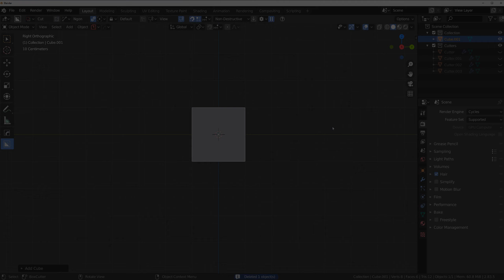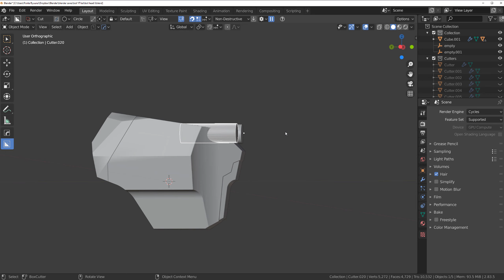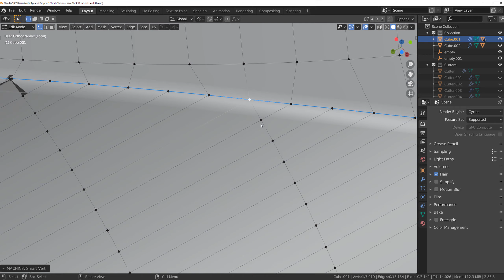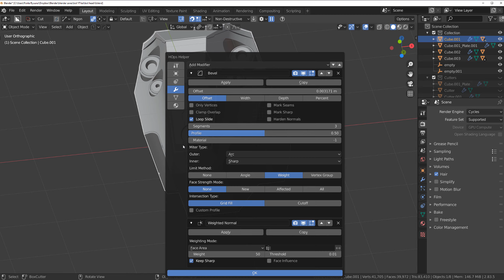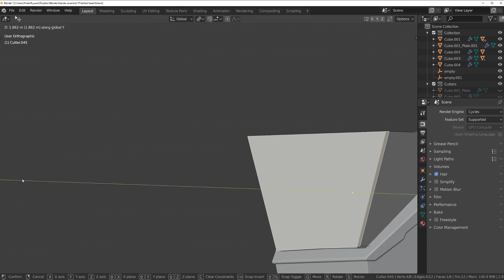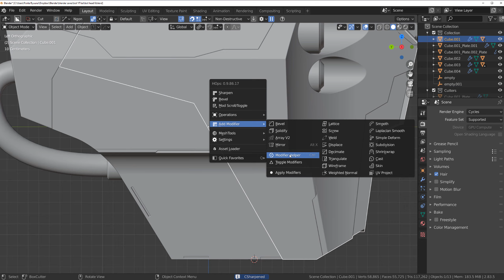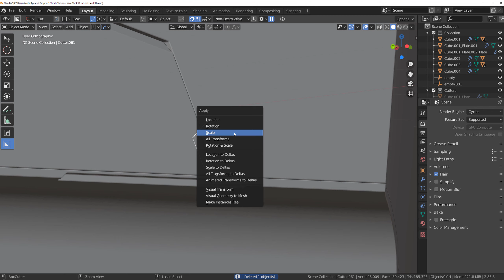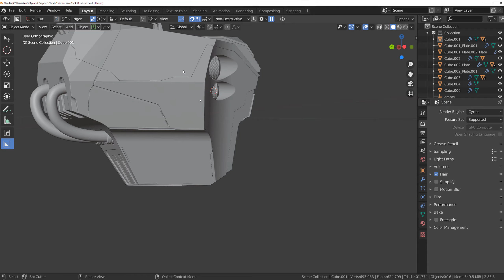Thank you for the 10K subs, guys!